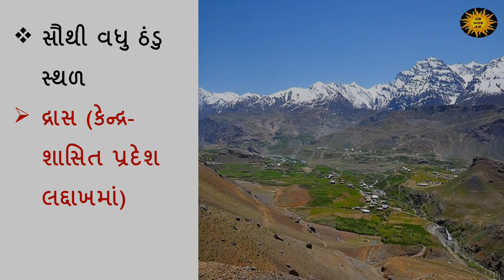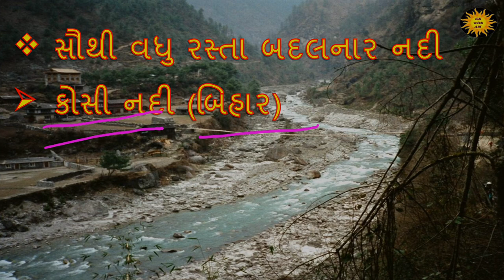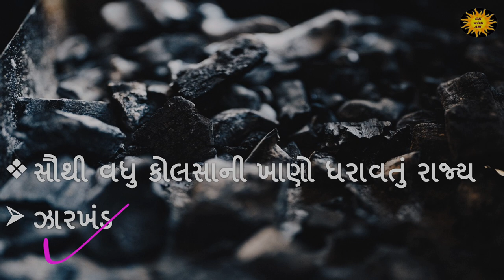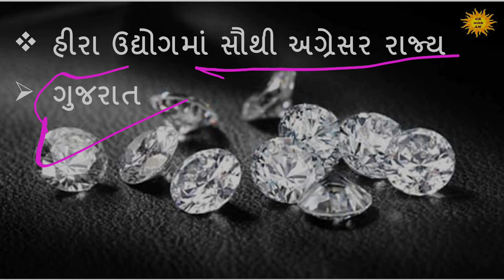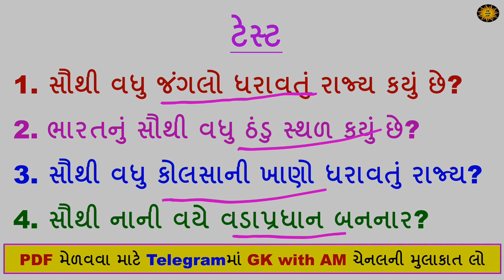ભારતમાં સૌથી વધુ અને નાનું | Tallest and smallest in India | gk in Gujarati | sauthi motu ane nanu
Tallest and smallest in India
this channel to get all upcoming Gujarat Govt recruitment information and prepare for competitive exam.